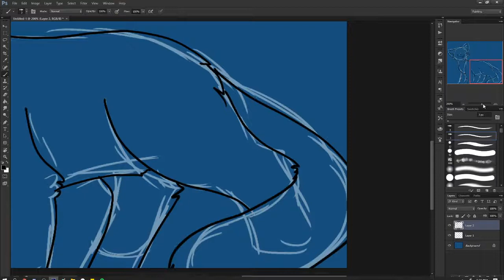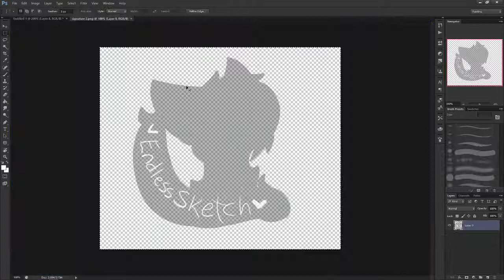Speedpaint: [Warrior Cats] Bluestar